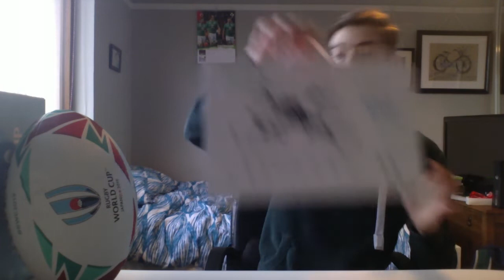England, Ireland, Scotland, Wales | World Cup Prospects?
Hey Guys! I will be going through each team and their Highs and Lows from the year. Also predicting what I think the teams can do at the RWC 2019 in Japan.

(Not actual predictions for the tournament just thoughts)